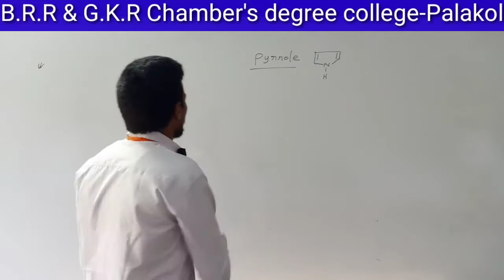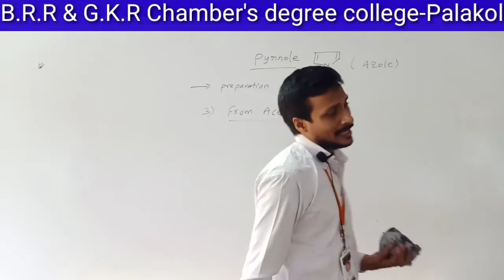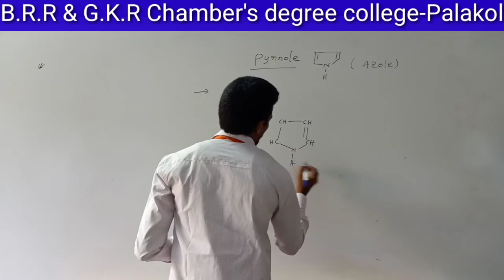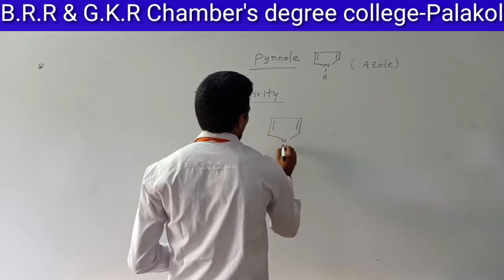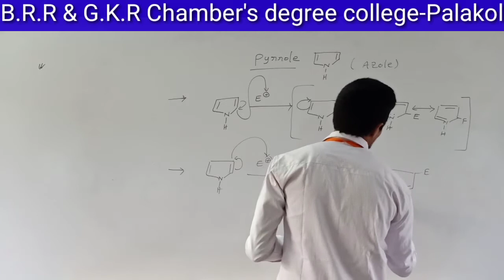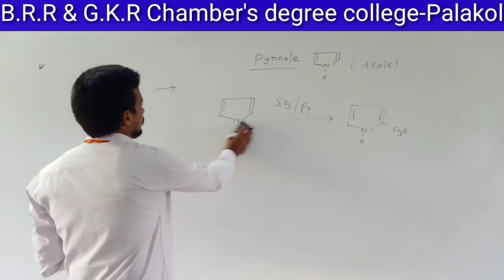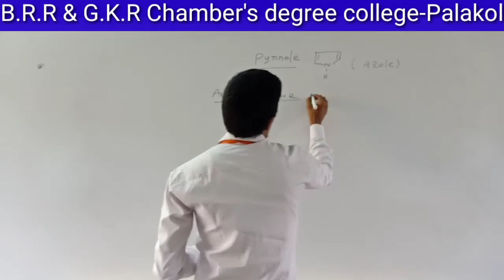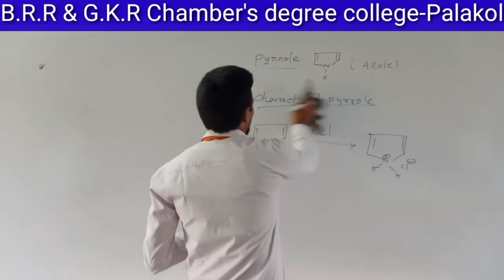III B.SC CHEMISTRY V-SEMESTER PAPER-V(B) HETEROCYCLIC UNIT-II SESSION-2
PREPARATION, PROPERTIES AND REACTIVITY OF PYRROLE.